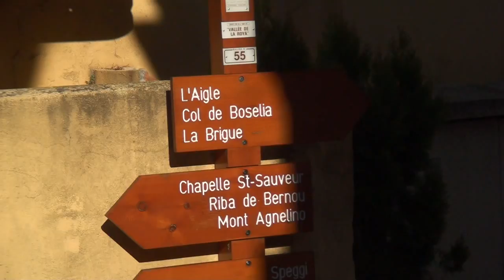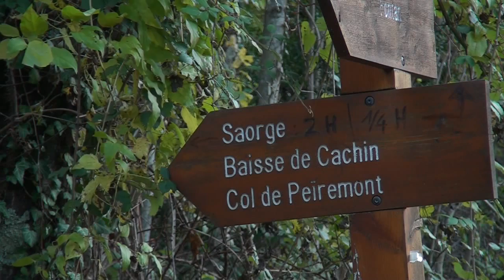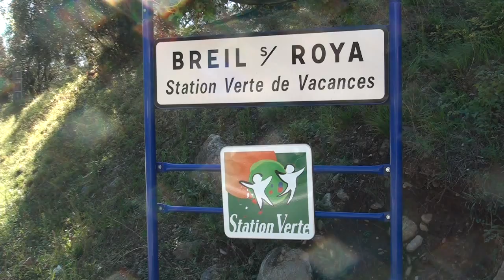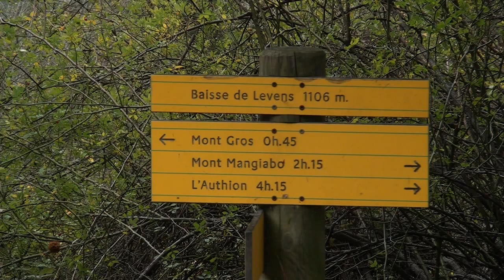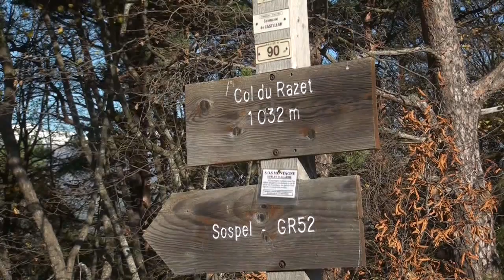Randonnée Mercantour : la Vallée de la Roya, de Tende à Menton [Carnets de Rando #15] HD720p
En compagnie de Grégory Rohart, test des chaussures Adidas TerreX Fast Mid, du sac à dos Quechua Forclaz 50 Ultralight et des bâtons Black Diamond Z-Pole au cours de cinq jours de randonnée.